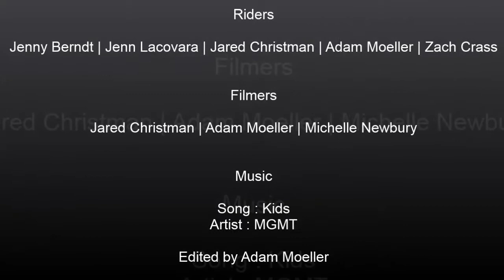closing day blue mtn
Closing day edit at Blue Mountain, Adam Moeller, Zach Crass, Jenn Lacovara, Jenny Berndt, Snowboarding